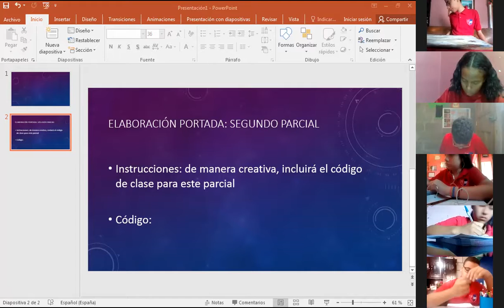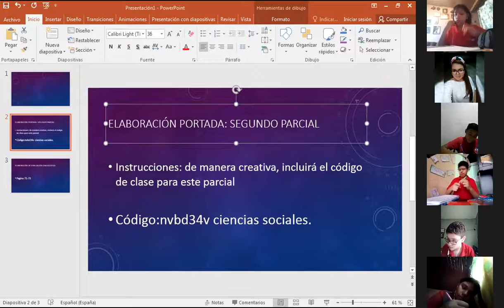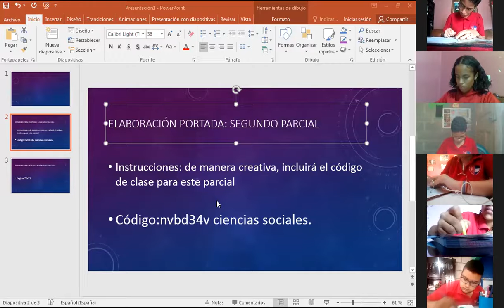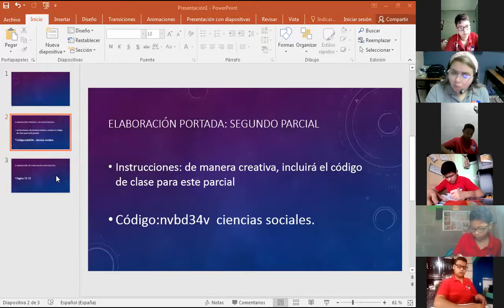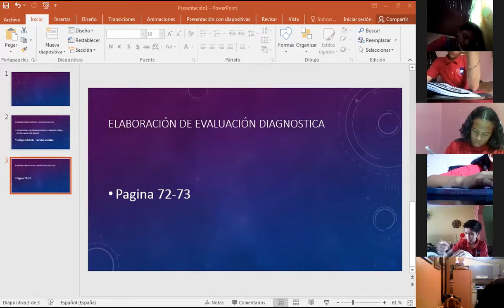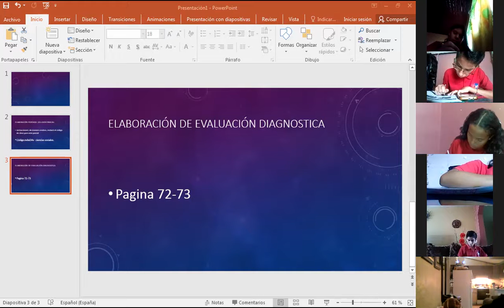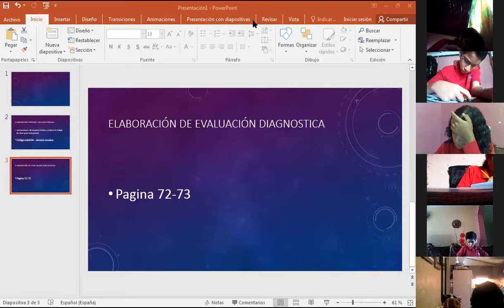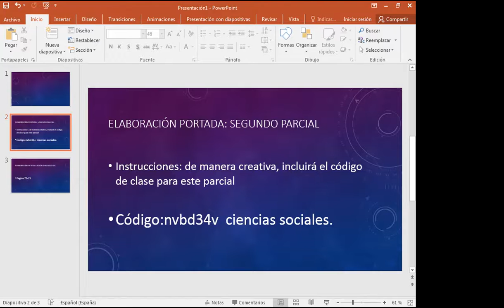CIENCIAS SOCIALES OCTAVO, ELABORACION PORTADA Y EVALUACION DIAGNOSTICA, 20 04 21